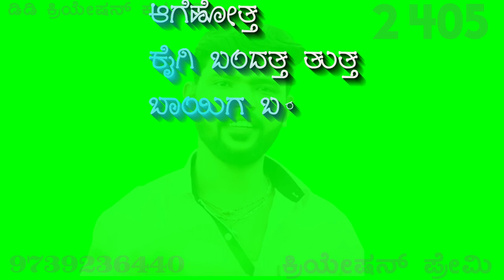𝐏𝐀𝐑𝐀𝐒𝐔 𝐊𝐎𝐋𝐔𝐑 𝐍𝐄𝐖 𝐉𝐀𝐍𝐀𝐏𝐀𝐃𝐀 𝐆𝐑𝐄𝐄𝐍 𝐒𝐂𝐑𝐄𝐄𝐍 𝐕𝐈𝐃𝐄𝐎 𝐗𝐌𝐋 𝐁𝐀𝐂𝐊𝐆𝐑𝐎𝐔𝐍𝐃 𝐅𝐈𝐋𝐋𝐈𝐍𝐆 𝐉𝐀𝐍𝐀𝐏𝐀𝐃𝐀 𝐖𝐀𝐓𝐓𝐒𝐀𝐏𝐏 𝐒𝐓𝐀𝐓𝐔𝐒 𝐄𝐃𝐈𝐓𝐈𝐍𝐆